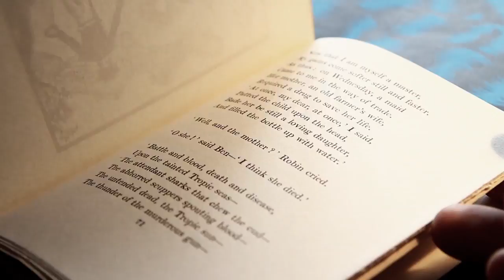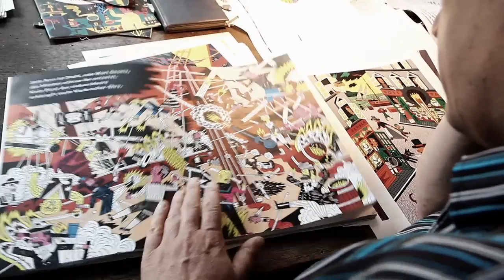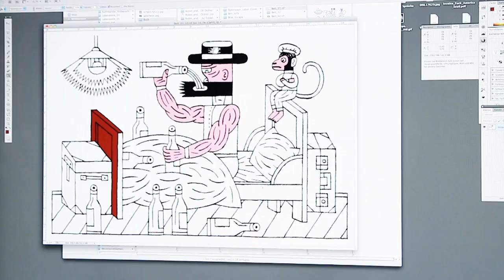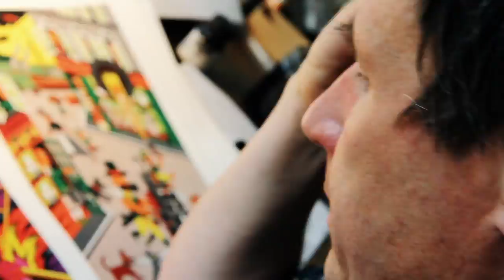Buchtrailer "Der Pirat und der Apotheker" von Robert Louis Stevenson und Henning Wagenbreth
Eine in Deutschland bislang unveröffentlichte Ballade vom Autor der "Schatzinsel", überwältigend illustriert vom Berliner Comic-Künstler Henning Wagenbreth.

Das Buch erscheint Anfang August 2012 im Peter Hammer Verlag.
Weitere Informationen (inkl.